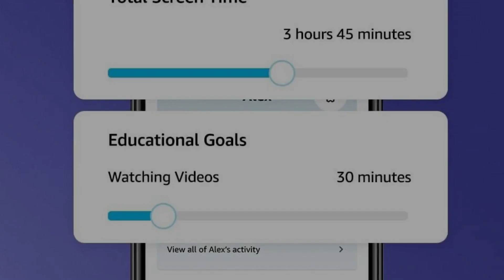Amazon Fire HD 8 Kids Pro Review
The Amazon Fire HD 8 Kids Pro is a tablet designed specifically for children, with a focus on durability, parental controls, and educational content. It aims to provide a safe and engaging digital experience for kids while offering peace of mind to parents. In this review, we will explore its design, performance, features, content availability, and overall value to help you decide if it’s the right tablet for your child.

The Fire HD 8 Kids Pro features an 8-inch HD display with a resolution of 1280 x 800 pixels. This resolution is adequate for most children's activities, including reading, watching videos, and playing games. The screen is bright and clear, providing a good viewing experience for young users.

One of the standout aspects of the Fire HD 8 Kids Pro is its kid-friendly design. The tablet comes with a robust protective case that is designed to withstand drops and bumps. The case is available in several vibrant colors and patterns, appealing to children's tastes while providing essential protection. Additionally, the tablet is lightweight and compact, making it easy for kids to hold and carry around.

The build quality is solid, with the protective case adding an extra layer of durability. This is crucial for a device intended for children, who are likely to be less careful with electronics. The physical buttons for power and volume are easily accessible and appropriately responsive.

Performance

Under the hood, the Fire HD 8 Kids Pro is powered by a quad-core 2.0 GHz processor and 2GB of RAM. While these specifications are modest by adult tablet standards, they are sufficient for the types of activities children typically engage in. The tablet handles educational apps, streaming, and casual games smoothly, with minimal lag or stuttering.

The Fire HD 8 Kids Pro comes with 32GB of internal storage, which can be expanded up to 1TB via a microSD card. This provides ample space for apps, books, videos, and games, ensuring that children have access to a wide variety of content without running out of storage.

Features and Parental Controls

One of the main attractions of the Fire HD 8 Kids Pro is its comprehensive suite of parental controls. The tablet allows parents to set up individual profiles for each child, customize screen time limits, and filter age-appropriate content. Parents can also monitor activity and manage settings remotely via the Parent Dashboard.

The Kids Pro edition also includes access to the Amazon Kids+ subscription service, which offers a vast library of age-appropriate books, videos, educational apps, and games. The content is curated to ensure it is safe and suitable for children, with no ads or in-app purchases to worry about. The subscription service is free for the first year, adding significant value to the tablet.

Additionally, the Fire HD 8 Kids Pro features a web browser with built-in filters to ensure safe browsing. Parents can allow or block specific websites, further customizing the online experience for their children.

Content Availability

The Fire HD 8 Kids Pro provides access to a wide range of content through the Amazon Kids+ service. This includes popular children's books, educational apps, and kid-friendly shows and movies from well-known sources like Disney, Nickelodeon, PBS Kids, and more. The content is regularly updated, ensuring a fresh and engaging experience for young users.

In addition to Amazon Kids+, the tablet also supports access to other popular streaming services like Netflix, Disney+, and YouTube Kids, provided parents approve them. This makes the Fire HD 8 Kids Pro a versatile device for entertainment and learning.

Battery Life

Battery life is a crucial factor for children's tablets, and the Fire HD 8 Kids Pro does not disappoint. The tablet offers up to 12 hours of mixed-use battery life, which includes reading, web browsing, video streaming, and playing games. This ensures that the tablet can last through a full day of use without needing to be recharged frequently, which is ideal for long car rides or flights.

The Fire HD 8 Kids Pro runs on Amazon’s Fire OS, which is a modified version of Android. The interface is intuitive and straightforward, designed with children in mind. Navigation is simple, and the home screen layout is easy for kids to understand and use.

Overall, the Amazon Fire HD 8 Kids Pro is an excellent choice for parents looking for a safe, engaging, and affordable tablet for their children. Its combination of durable design, extensive parental controls, and rich content offerings makes it a standout option in the market. While it may not have the highest specifications, it is well-suited for its intended purpose and offers great value for the price.